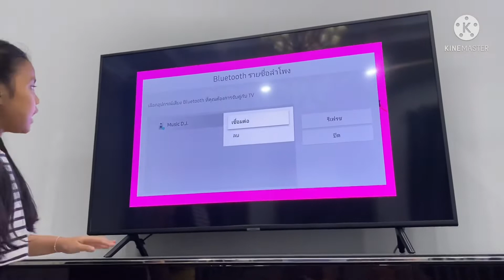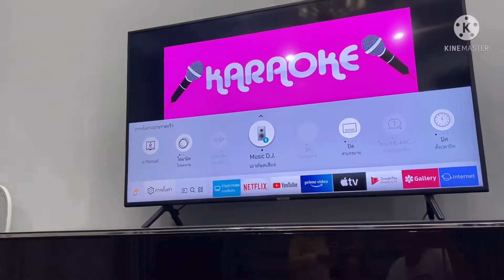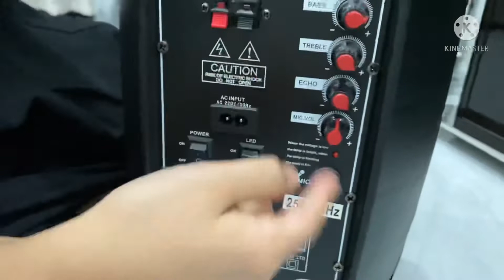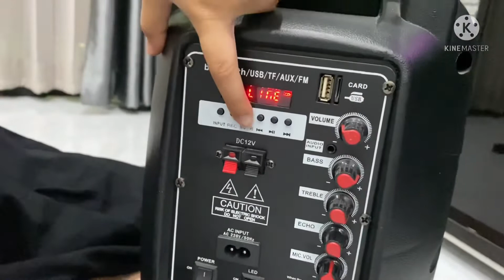ต่อบลูทูธ ไร้สาย สนุกได้ทั้งบ้าน